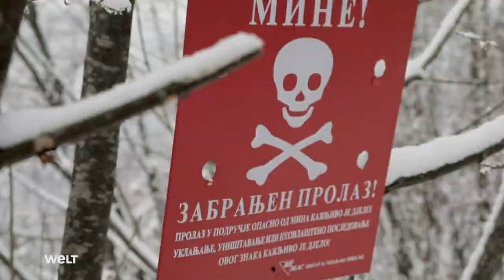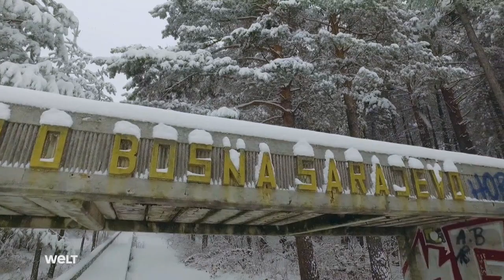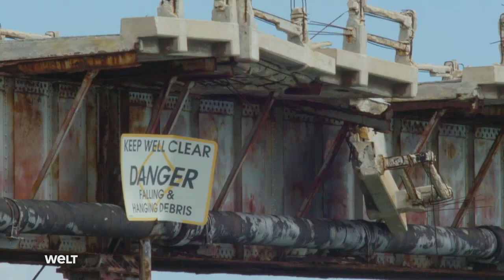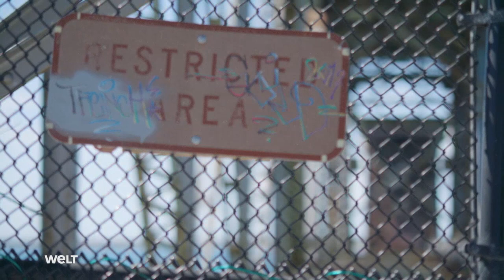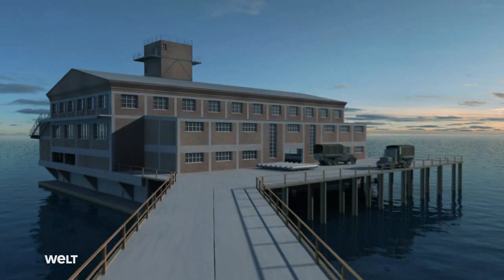Lost Places - Die Ruinen von Sarajewo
In den schneebedeckten Bergen nahe der bosnischen Stadt Sarajewo steht eine verlassene Anlage. Entlang der Hänge windet sich ein Geflecht aus Mauern, Brücken und Kanälen, deren Beton durchlöchert und stark beschädigt ist. Doch was hat es mit diesen rätselhaften Ruinen auf sich? Es sind die Sportanlagen der Olympischen Winterspiele von 1984, die damals das erste Mal in einem sozialistischen Staat ausgetragen wurden. Die Dokumentation erzählt ihre tragische Geschichte.
Länge: 43 Minuten. Reportage: Mediathek Welt.de